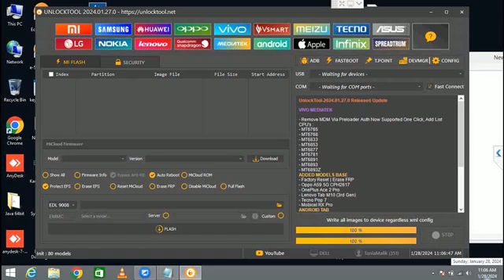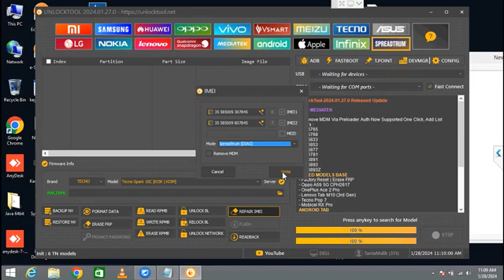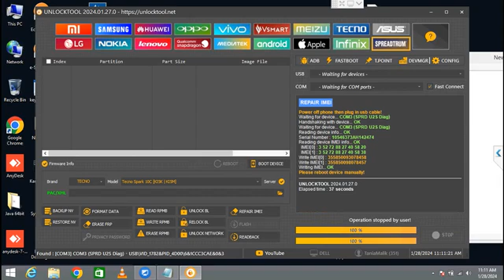Tecno Spark 10C KI5K imei Repair OneClick By UnlockTool 100%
╔ 🌺 ღೋ ╗
☛🕋𝐀𝐬𝐬𝐚𝐥𝐚𝐦𝐮 𝐀𝐥𝐚𝐢𝐤𝐮𝐦🕋☚
╚ 🌺 ღೋ ╝
💌𝐈𝐧𝐭𝐞𝐫𝐧𝐞𝐭 𝐃𝐞𝐯𝐢𝐜𝐞,𝐬 𝐌𝐨𝐛𝐢𝐥𝐞'𝐬⚡
💌𝐃𝐞𝐯𝐢𝐜𝐞,𝐬 𝐔𝐧𝐥𝐨𝐜𝐤+𝐌𝐨𝐛𝐢𝐥𝐞⚡
💌𝐃𝐞𝐚𝐝 𝐁𝐨𝐨𝐭 𝐅𝐢𝐱 𝟗𝟎𝟎𝐄,𝟗𝟎𝟎𝟖⚡
💌𝐀𝐥𝐥 𝐇𝐮𝐚𝐰𝐞𝐢 𝐊𝐢𝐫𝐢𝐧 𝐂𝐞𝐫𝐭⚡
💌𝐍𝐨𝐤𝐢𝐚 𝐇𝐦𝐝 𝐋𝐨𝐜𝐤+𝐅𝐫𝐩⚡
💌𝐌𝐢 𝐅𝐫𝐩 𝐄𝐟𝐬 𝐀𝐮𝐭𝐡 𝐅𝐥𝐚𝐬𝐡⚡
💌𝐀𝐩𝐩𝐥𝐞🤳𝐈,𝐝 𝐍𝐨𝐭 𝐀𝐜𝐭𝐢𝐯𝐞 𝐅𝐢𝐱⚡
💌𝐀𝐩𝐩𝐥𝐞 𝐈,𝐝 𝐂𝐫𝐞𝐚𝐭𝐞 𝐉𝐮𝐬𝐭 𝟏'𝐦𝐧𝐭⚡
💌𝐒𝐚𝐦𝐬𝐮𝐧𝐠📱𝐅𝐫𝐩 𝐀𝐥𝐥 ⚡
💌𝐈𝐩𝐡𝐨𝐧𝐞 𝟓,𝐬 𝐒𝐞 𝟏𝟒 𝐏𝐫𝐨 𝐌𝐚𝐱⚡
💌𝐃𝐟𝐭 𝐏𝐫𝐨 𝐔𝐧𝐥𝐢𝐦𝐢𝐭𝐞𝐝 𝟐 𝐃𝐚𝐲,𝐬⚡
💌𝐔𝐧𝐥𝐨𝐜𝐤 𝐓𝐨𝐨𝐥 𝐔𝐧𝐥𝐢𝐦𝐢𝐭𝐞𝐝 ⚡
💌𝐓𝐟𝐦 + 𝐀𝐦𝐭 𝐋𝐨𝐠𝐢𝐧 𝐑𝐞𝐧𝐭⚡
💌𝐒𝐢𝐠𝐦𝐚+𝐊𝐞𝐲 𝐀𝐥𝐥 𝐏𝐚𝐜𝐤⚡
💌𝐙𝟑𝐱 𝐏𝐫𝐨 + 𝐀𝐜𝐜𝐨𝐮𝐧𝐭⚡
💌𝐔𝐦𝐭 𝐏𝐫𝐨 + 𝐀𝐯𝐞𝐧𝐠𝐞𝐫⚡
💌𝐇𝐜𝐮 𝐂𝐥𝐢𝐞𝐧𝐭 + 𝐃𝐜 𝐔𝐧𝐥𝐨𝐜𝐤𝐞𝐫⚡
💌𝐇𝐜𝐮 𝐂𝐥𝐢𝐞𝐧𝐭 𝐋𝐨𝐠𝐢𝐧 ⚡
💌𝐂𝐦𝟐 + 𝐈𝐧𝐟𝐢𝐧𝐢𝐭𝐲♾️ 𝐁𝐞𝐬𝐭⚡
💌𝐎𝐜𝐭𝐨𝐩𝐥𝐮𝐬 𝐇𝐰 + 𝐒𝐚𝐦 + 𝐋𝐠⚡
💌𝐀𝐥𝐥 𝐓𝐨𝐨𝐥 𝐀𝐜𝐭𝐢𝐯𝐚𝐭𝐢𝐨𝐧⚡
🔔☛𝐈𝐧𝐛𝐨𝐱📥 ☚𝐁𝐞𝐬𝐭 𝐏𝐫𝐢𝐜𝐞🔔
🤞𝐖𝐡𝐚𝐭𝐬𝐀𝐩𝐩☟☟𝐍𝐮𝐦𝐛𝐞𝐫👈